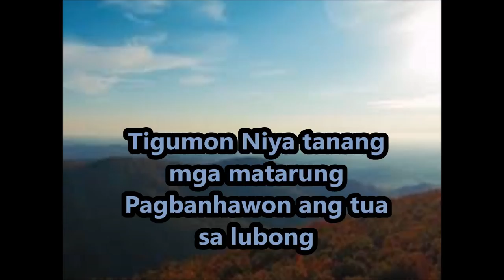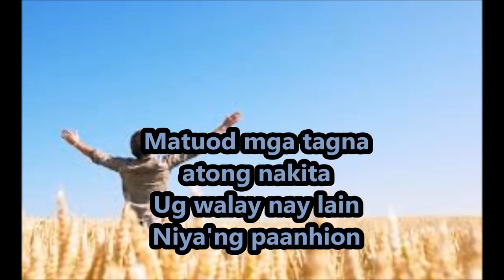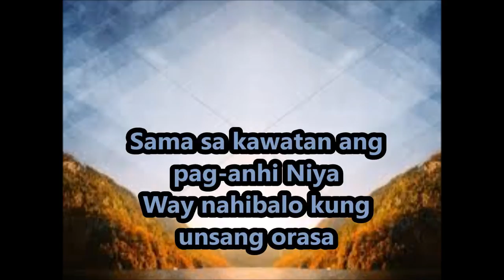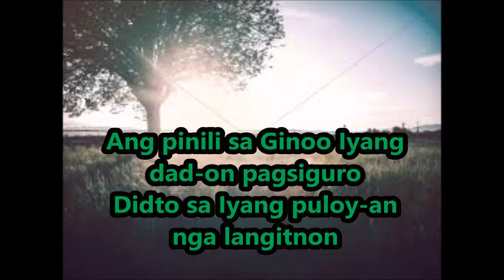NAG SAAD ANG GINOO NGA MO BALIK SYA(lyrics)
Best visayan worship songs!!